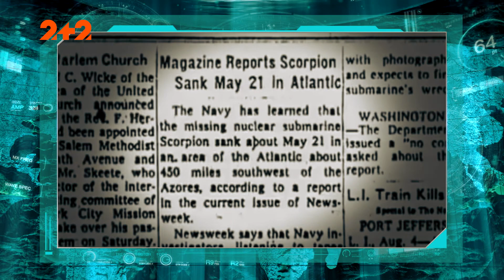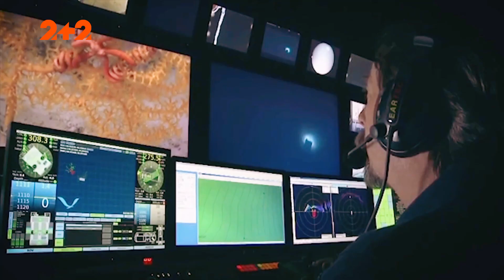Хто ховається в морській безодні?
Вода вкриває 2/3 поверхні нашої планети. Проте вченими сьогодні досліджено лише 5% Світового океану. А рибалки та мешканці різних країн світу дедалі частіше помічають морських чудовиськ. Що це за мутанти? Як вони з’являються? Що таїть у своїх глибинах Світовий океан?